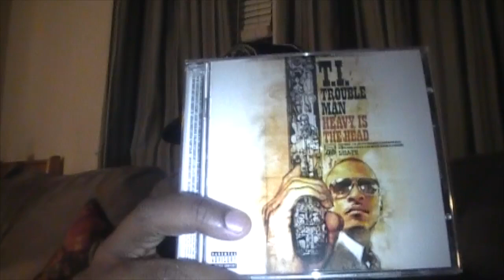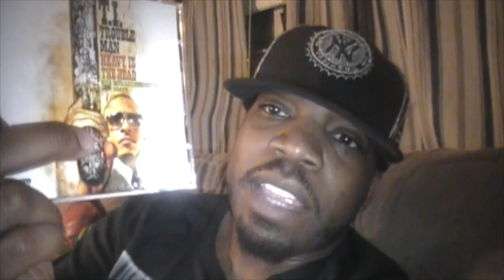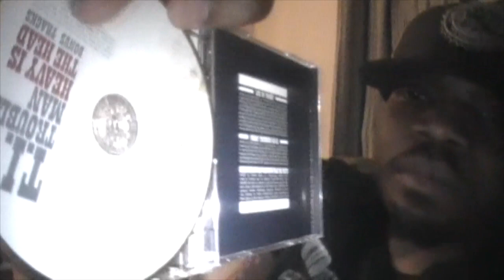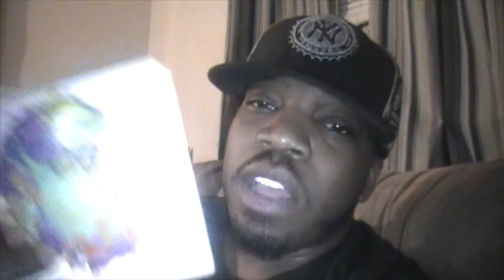Double ATL Album Review (T.I. & Big Boi)